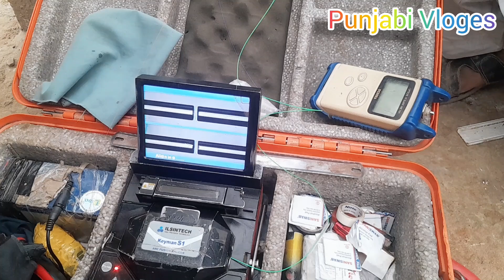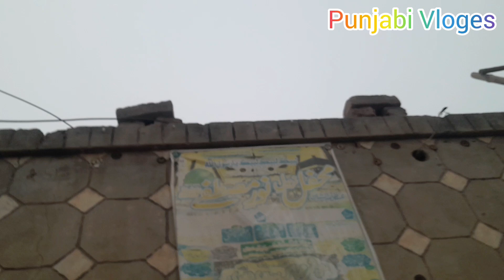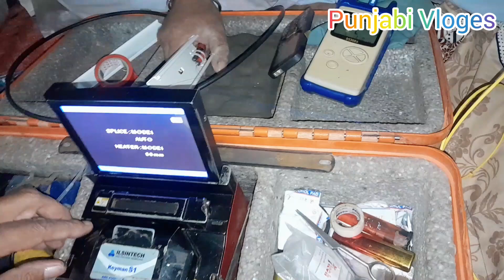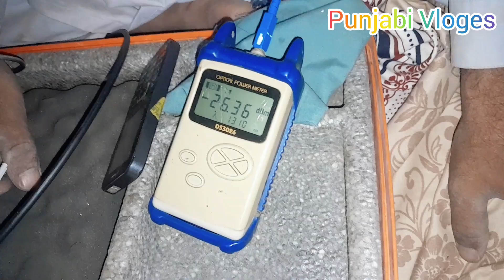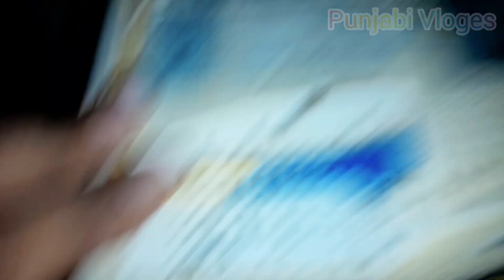Aj Humne Internet Lagya | beautiful video| beautiful vlog| punjabi Vloges